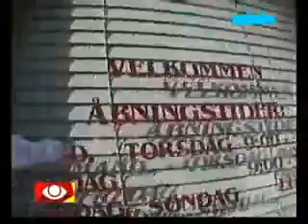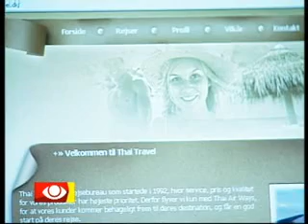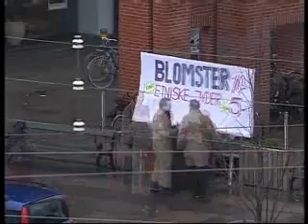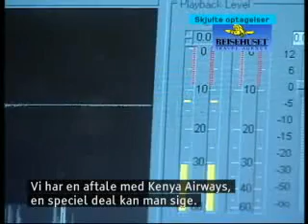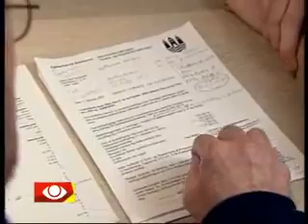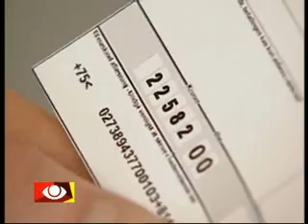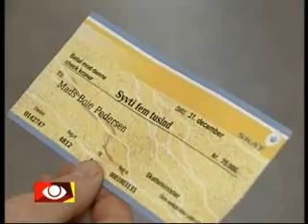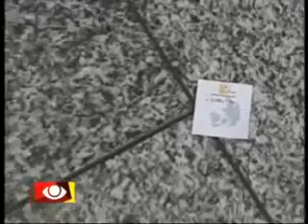2006.01.03 - Etnisk rabat på flybilletter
Både Thai Airways og Kenya Airways giver etnisk rabat på flybilletter. Det betyder, at blandt andre thaier og kenyanerne skal betale mindre end andre. Men det er ulovlig forskelsbehandling, og selskaberne meldes nu til politiet.

Kontant kan ved hjælp af skjulte optagelser afsløre, at to flyselskaber - Thai Airways og Kenya Airways - ulovligt opererer med etniske priser. Billetterne bliver solgt via rejsebureauerne Thai Travel og Reisehuset, der giver rabat til både thaier, kenyanere og somaliere.

 - Umiddelbart så er det en politisag, det er en overtrædelse af lov om forbud mod forskelsbehandling på grund af race. så der indgiver vi en anmeldelse, siger Niels Erik Hansen, centerleder, Dokumentations- og rådgivningscenteret om racediskrimination (DRC).

Hos Thai Travel gives en etnisk rabat på 1.000 kroner på en returbillet til Bangkok, mens Reisehuset sælger en returbillet til Nairobi 4-500 kroner lavere end andre betaler.
Reelt er det dog de to respektive flyselskaber, der giver den etniske rabat. Rabatten gives også til eventuelle rejseledsagere, selv om de for eksempel er pæredanske.

Både Thai Airways, Kenya Airways og Reisehuset erkender over for Kontant, at de opererer med etniske priser. Det afviser Thai Travel til gengæld, selv om Kontants skjulte optagelse viser det modsatte.

Ifølge DRC har alle, der har betalt for meget for en flybillet, ret til en godtgørelse. Og centerleder Niels Erik Hansen opfordrer utilfredse kunder til at henvende sig til DRC.